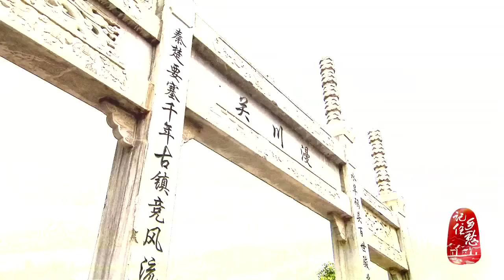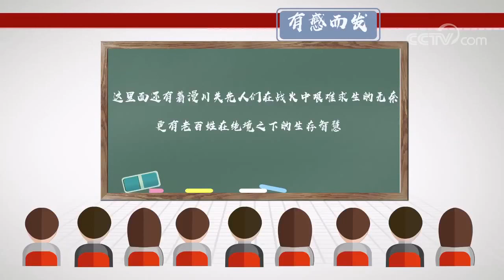[中华优秀传统文化] “朝秦暮楚”漫川关 | CCTV中文国际